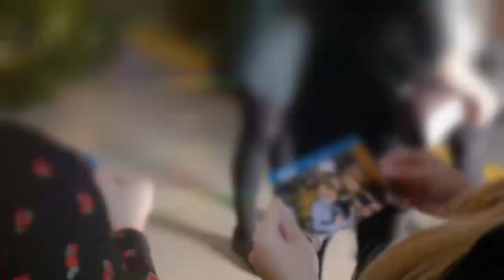Meusburger Weihnachtshock 2019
Der alljährliche Meusburger Weihnachtshock war auch 2019 wieder ein Erlebnis. Zahlreiche MitarbeiterInnen feierten gemeinsam in der Produktionshalle in Wolfurt und stimmten sich bei leckerer Verpflegung aus verschiedenen kulinarischen Essensständen und Livemusik auf die bevorstehenden Feiertage ein.